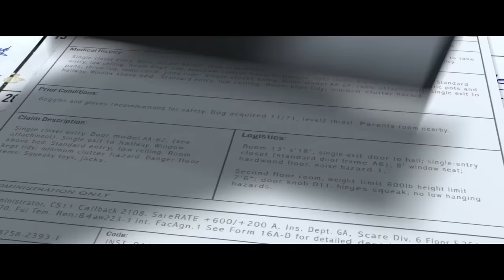The Incredibles - Action Montage